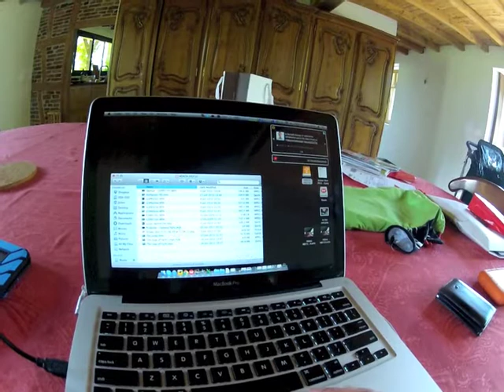BASE Jump with an ADATA USB3 Drive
I've been told that the ADATA HD710 can handle a 1m drop. How about a 185m drop? :D
Low cliff jump, hand held with my good friend Markus!
Awesome time!